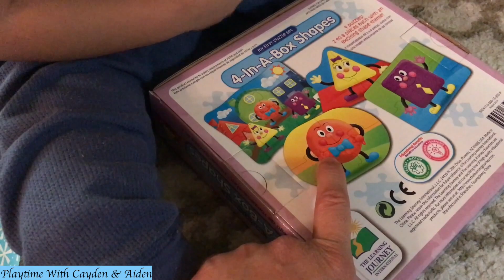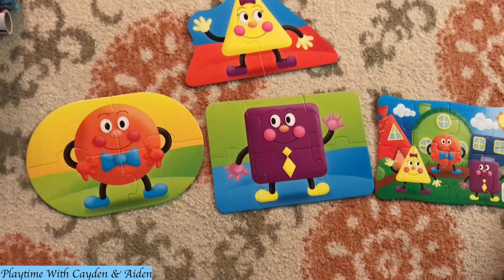The Learning Journey - 4-in-a-box shapes / puzzle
Unboxing:  The Learning Journey - 4-in-a-box shapes / puzzle

Cayden & Aiden received the puzzle as a Christmas present from Mommy and Daddy.